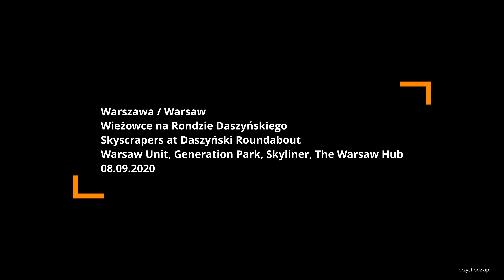Warszawa / Warsaw Budowa wieżowców / Construction of: Warsaw Unit, Generation Park & Skyliner.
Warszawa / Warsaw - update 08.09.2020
Budowa wieżowców: Warsaw Unit, Generation Park, & Skyliner na Rondzie Daszyńskiego. Dobiega końca budowa nowych warszawskich wiezowców na Rondzie Daszyńskiego.
Construction of skyscrapers: Warsaw Unit, Generation Park & Skyliner.  The construction of new Warsaw skyscrapers at Rondo Daszyńskiego is nearing completion.